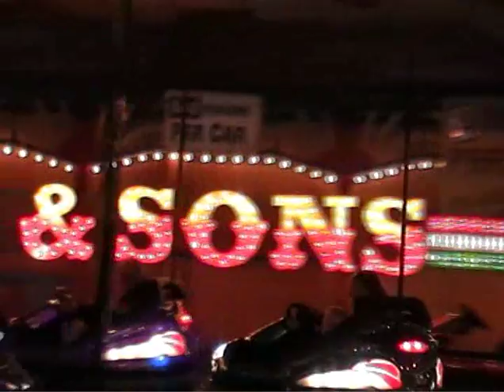Luna Park Funfair Scarborough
Robert, Amy and Emily at Luna Park Funfair.